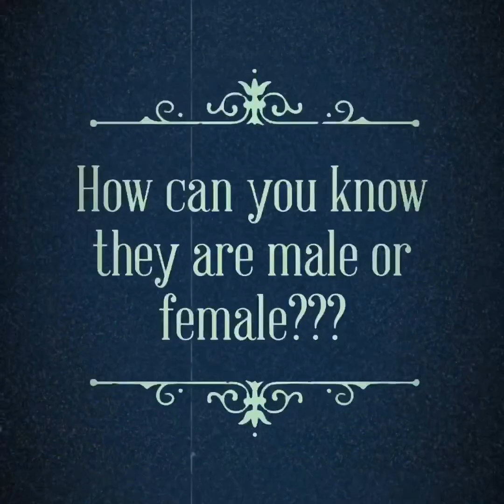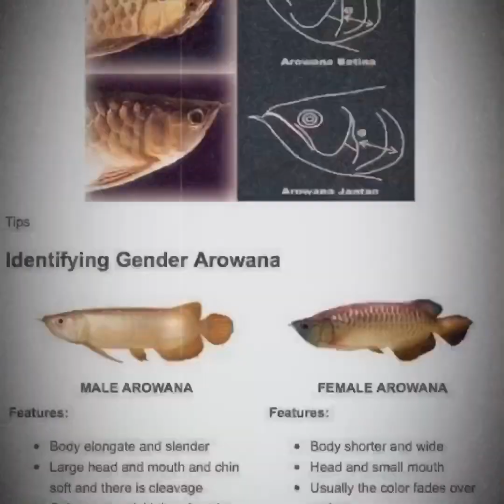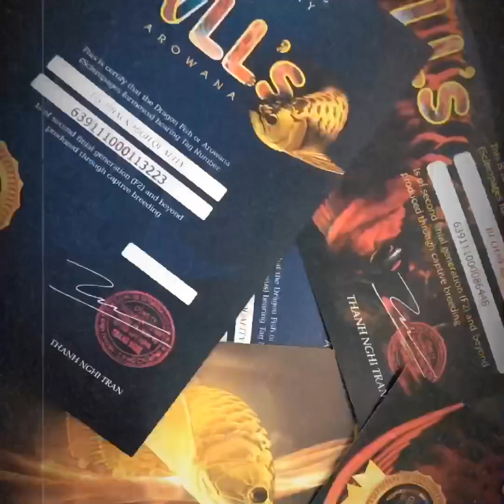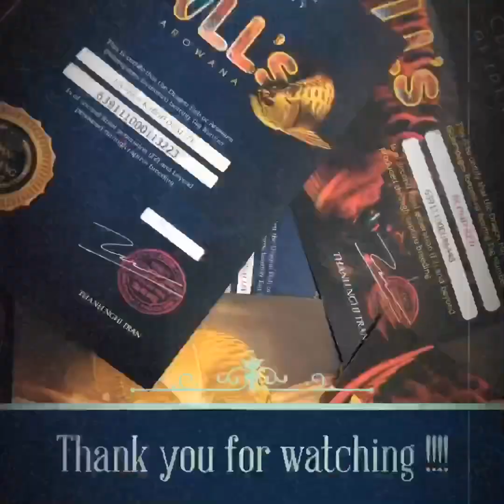Male or female Arowana !!! How can know it ??